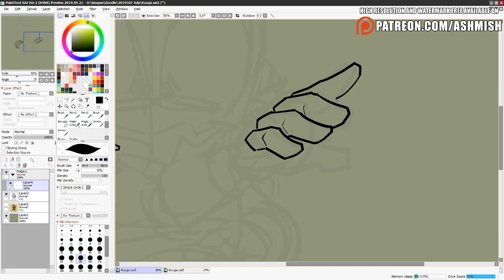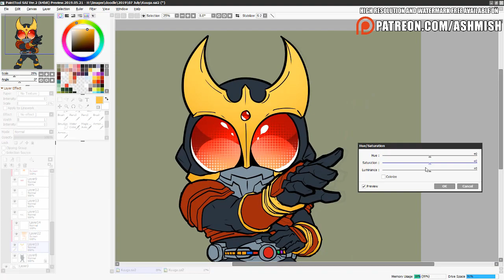Drawing Kamen Rider Kuuga Mighty Form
Want me to draw for you? Check this out